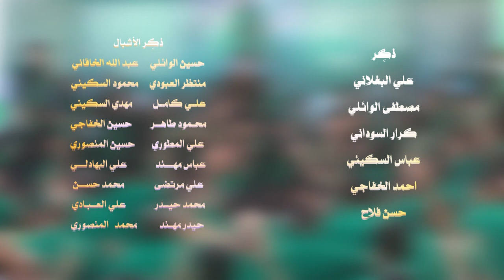(عصر القبورية ) نشكي للمهدي المحن|| أداء : حسين السكيني|| كلمات : علي ياسر مغامس